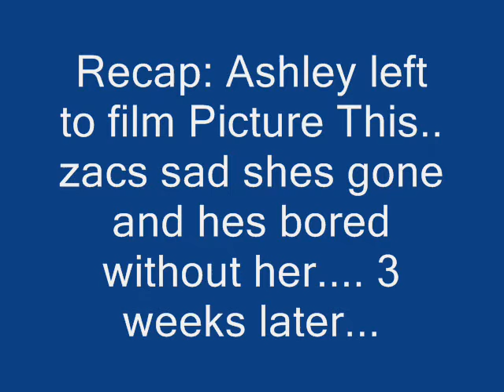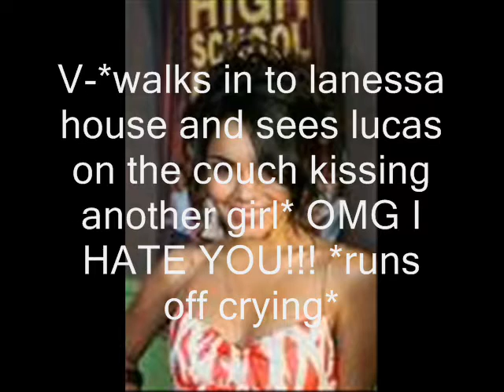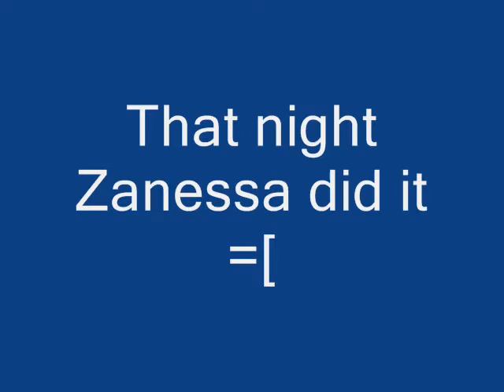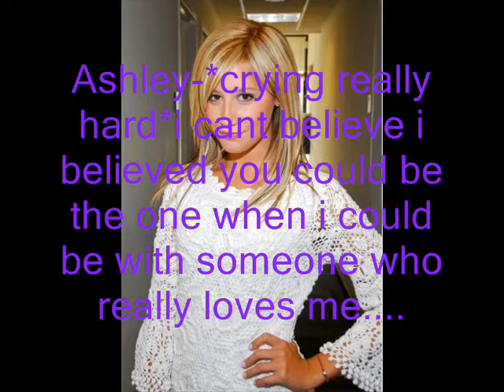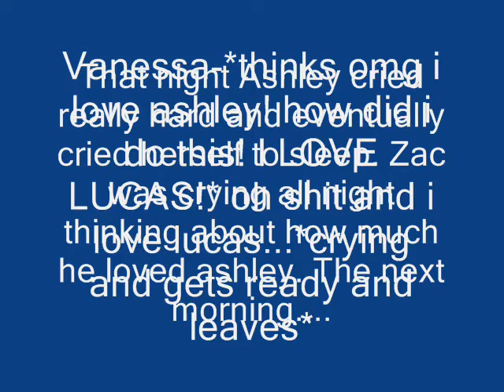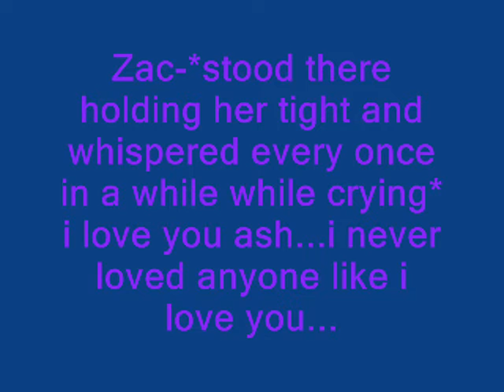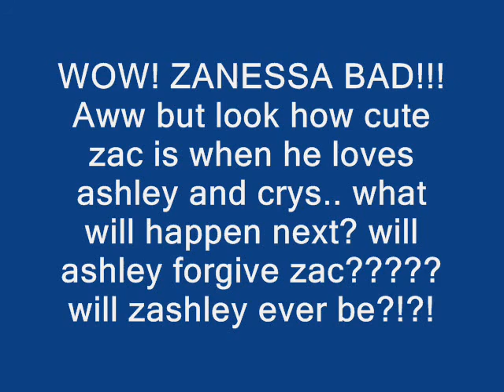ZashleyStory -Who knew?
this is where it left off that didnt get deleted.
HUGE DRAMA THAT MAY RUIN LIVES!

comment over 8 and you will get not just another zashleyy BUT another highschooldays ep4 && a new movie!!